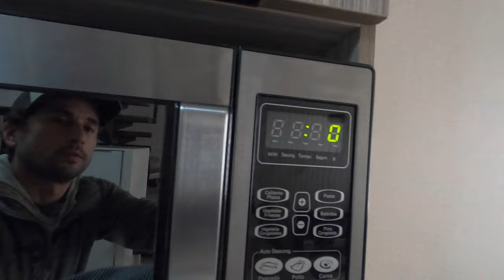Truco para solucionar problemas de grumos en resinas UV para el atado de moscas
En este video les muestro y explico un truco para solucionar problemas de grumos en resinas UV para el atado de moscas. Básicamente es introducir el frasco de resina UV al microondas por 15 segundos, sin la tapa, esperar a que enfríe y listo. Tal vez agitarlo un poco de cuando en vez mientras enfría.